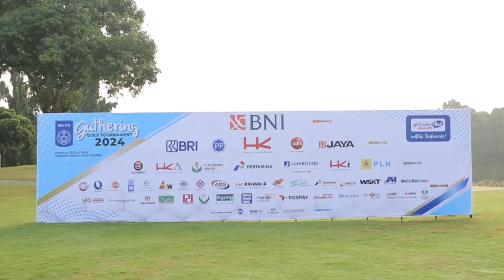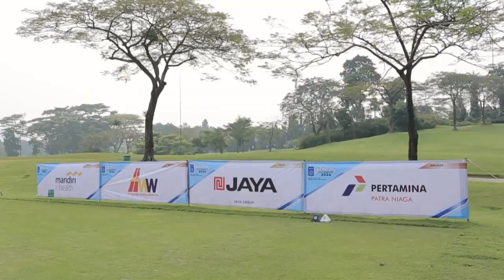GATHERING TOURNAMENT GOLF PONDOK INDAH 2024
Jakarta Wedding Photography
Like our facebook:
 / jnbphotographyid
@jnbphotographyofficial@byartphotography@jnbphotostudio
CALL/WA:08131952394